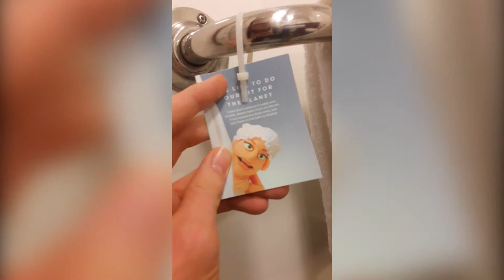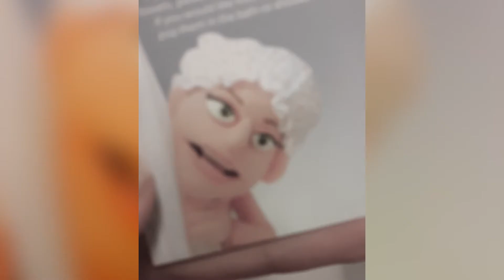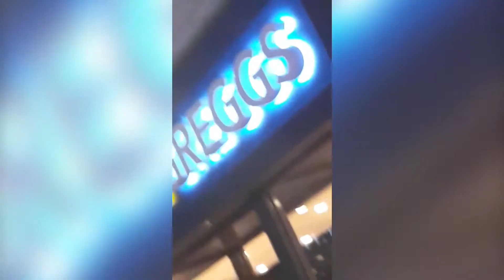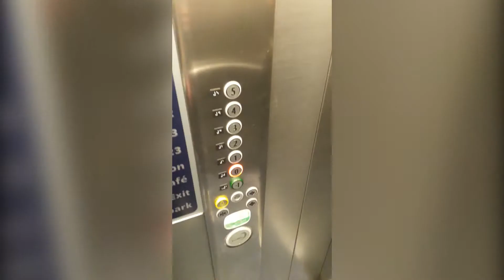My First Experience In A Travelodge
This video is Emillys fault